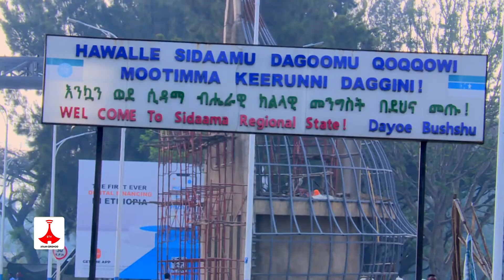Faaya Keenya - Haroo Habaas Gaachena Biyyaa - Daawwadhaa! Misoomsaa!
Faaya Keenya
Haroo Habaas Gaachena Biyyaa
Daawwadhaa! Misoomsaa!